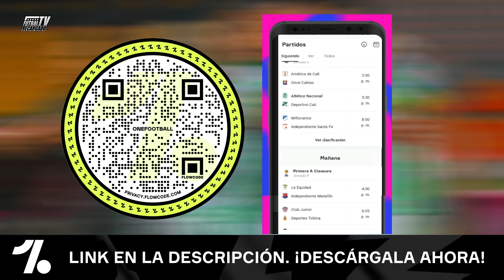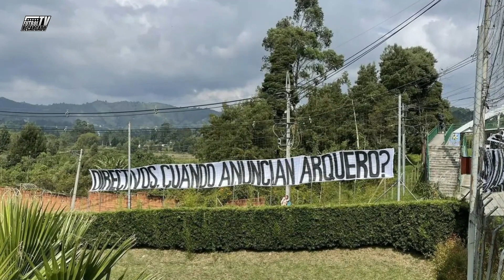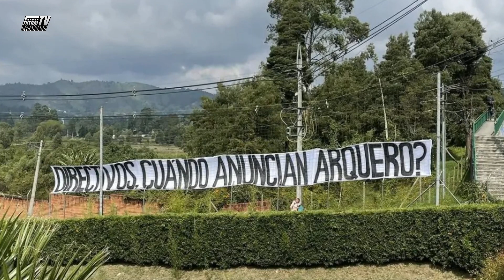😨 ¿NACIONAL SALIDA? 🔥 A LIGA DE QUITO / ¿QUINTANA? NOTICIAS ATLETICO NACIONAL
🔥 ¿Salida de Atlético Nacional ? a Liga de Quito ! Tema Adair quintana.